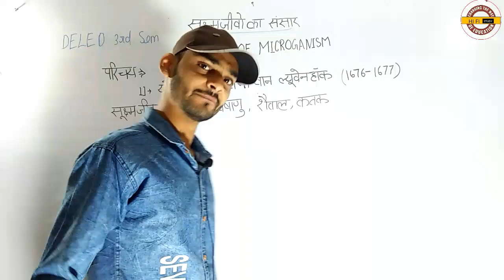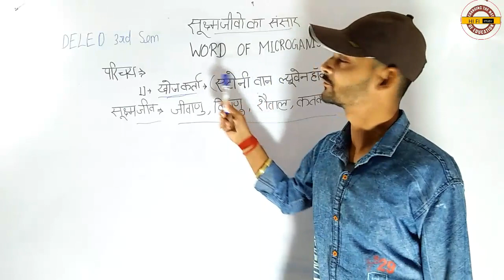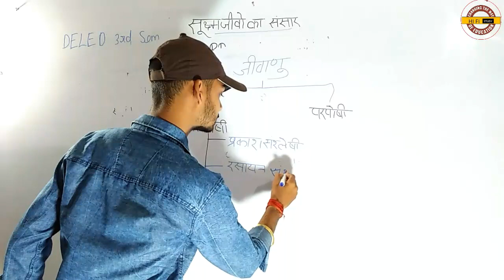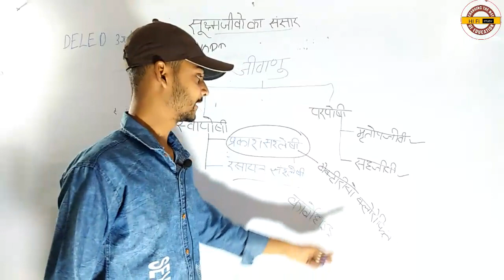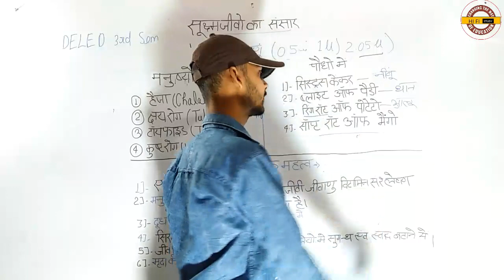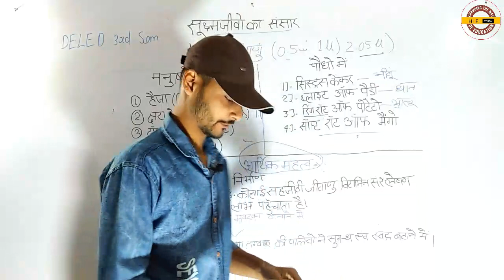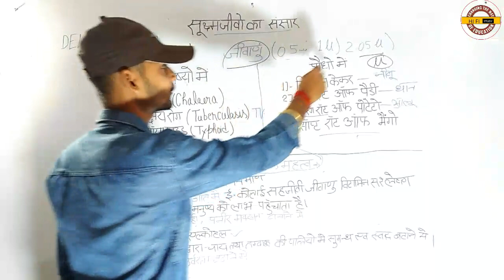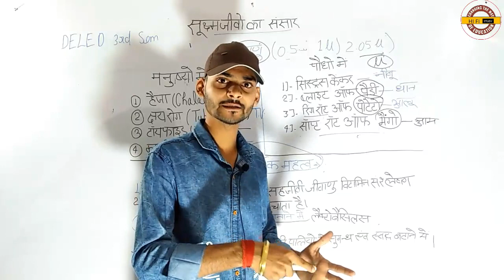सूक्ष्म जीवों का संसार | UP DELED 3RD SEMESTER SCIENCE || BTC SCIENCE 3RD SEMESTER | By HiFi Study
UP DELED 3RD SEMESTER SCIENCE || BTC SCIENCE 3RD SEMESTER | DELED 3RD SEMESTER SCIENCE FULL SYLLABUS